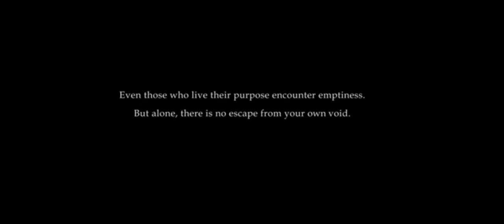RWBY reacts to Team SLVR ( Regalia) // (@Ark.Assembly ) // thank you for 400+ subscriber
I love you all thanks for the 400+ subscriber anyway as always pls check on the original video from @Ark.Assembly